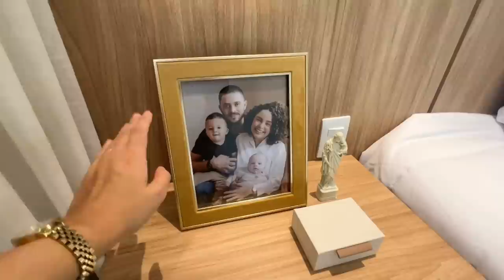Tour pelo nosso quarto de casal aconchegante 🍂✨